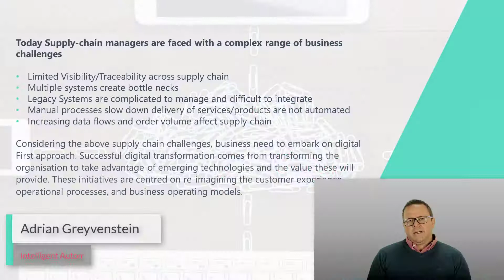Part 2: Current challenges in the Supply Chain Industry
At a time when global supply chains and trade flows are being disrupted by COVID-19 pandemic, and demand patterns are changing rapidly, many businesses are looking to inject more agility into their systems and processes.

By embarking on a digital-first approach and undergoing digital transformation, businesses can take advantage of emerging technologies to completely change and improve processes, logistics and customer satisfaction.